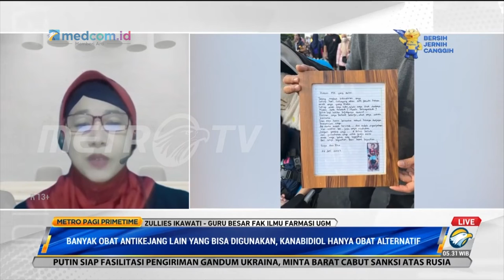Guru Besar Farmasi UGM: Masih Ada Alternatif Anti-Kejang Selain Cannabidiol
Zullies Ikawati yang merupakan guru besar fakultas farmasi UGM menjelaskan bahwa masih banyak alternatif yang dapat digunakan untuk antikejang/epilepsi.
Ada banyak obat antikejang yang dapat dipilih, namun perlu sesuai prosedur dan anjuran dokter untuk kebutuhan penderita sakit kejang atau epilepsi.